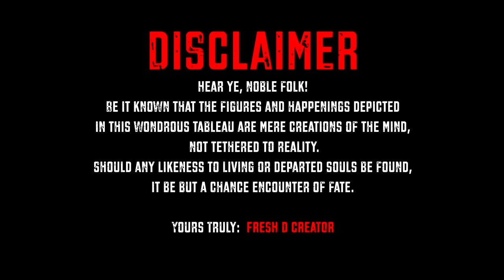Kman 6ixx - No Lethal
Official audio for "NO LETHAL " by Trinidadian Dancehall Artist "Kman 6ixx
Label: Going Global Records